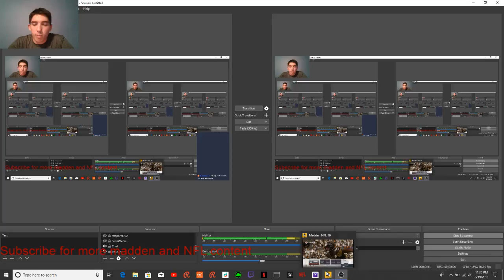Lauletta’s first start Madden 19 Giants Fanchise week 6